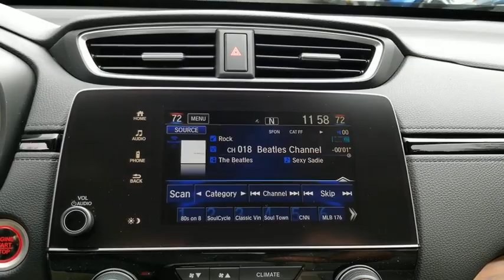2020 Honda CR-V San Antonio, Austin, Houston, Boerne, Dallas, TX H201025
Platinum White Pearl New 2020 Honda CR-V available in San Antonio, Texas at Gunn Honda. Servicing the Austin, Houston, Boerne, Dallas area.

Gunn Honda
14610 IH-10 W